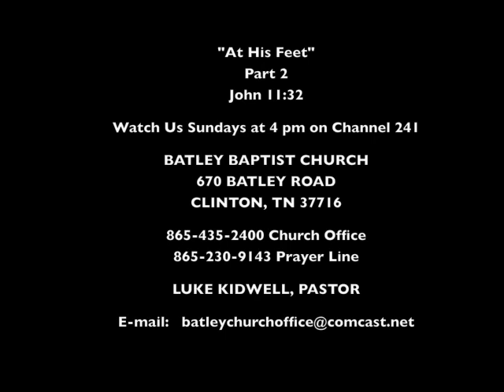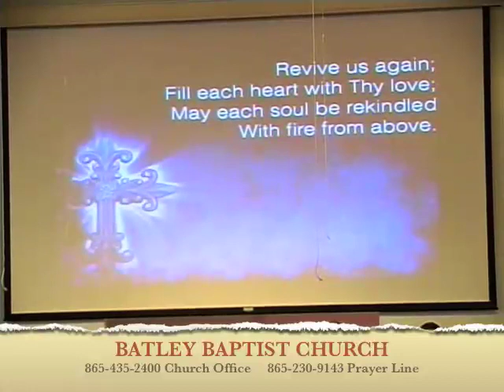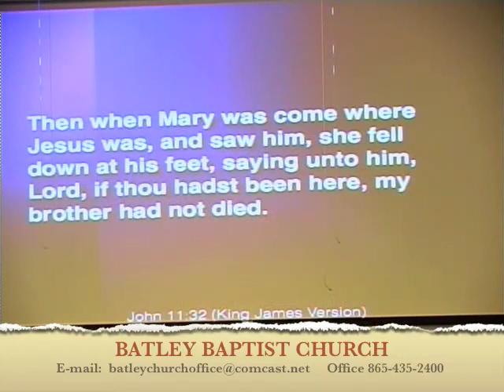"At His Feet" - Part 2 ... John 11:32